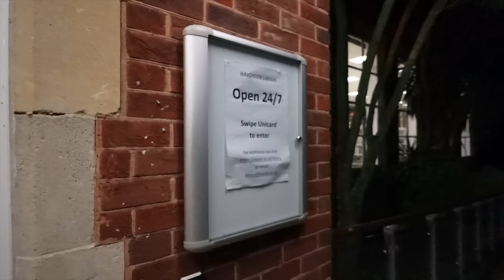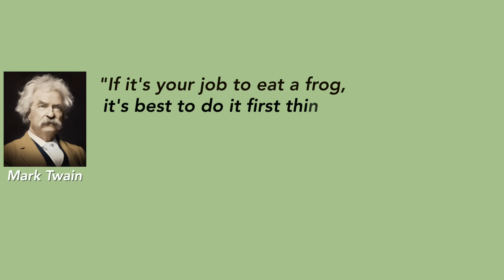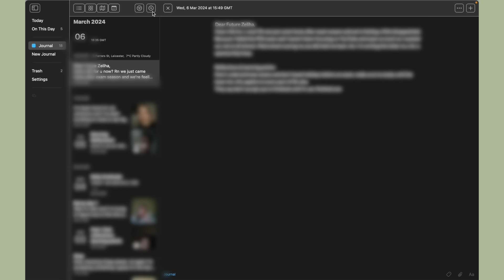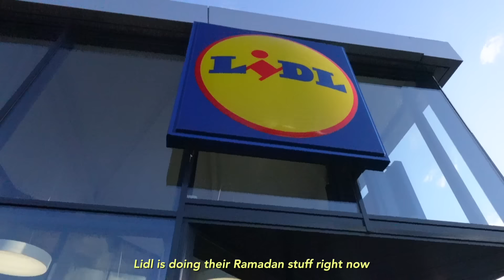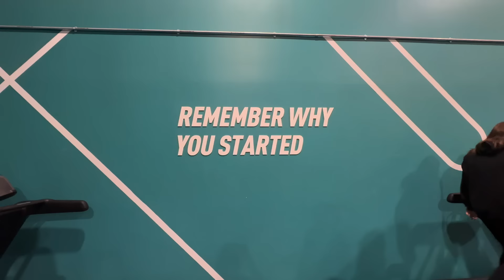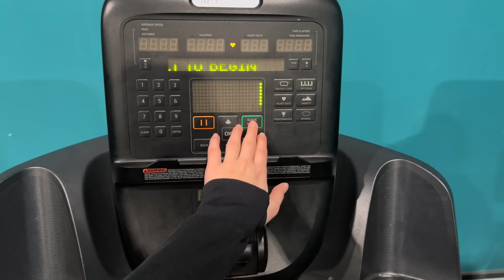Getting my life together in my 20s | Med School edition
🙋🏻‍♀️ My name is Zeliha Akpinar, I'm in my 5th year of Medicine in the UK.

My Camera
My Mic